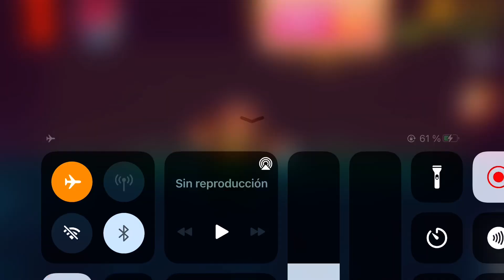CRAZY GRAND PRIX vs The Buddy | Kick The Buddy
Even if you're a relatively stress-free person you need to blow off steam at some point! KICK THE BUDDY ARRIVES ON GOOGLE PLAY!